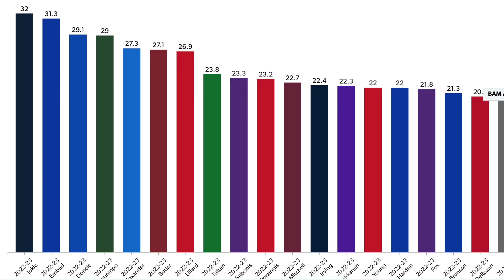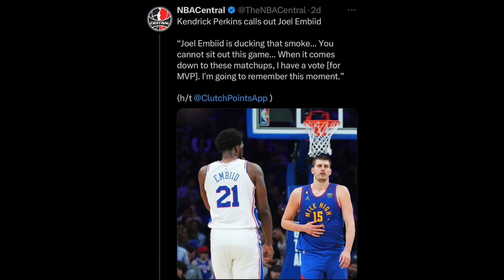This Is Why Joel Embiid Will Lose The MVP To Nikola Jokic [CLIP]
Why Nikola Jokic Deserves MVP over Joel Embiid. The NBA season is coming to an end with only six games remaining left to play and with that, the speculation for awards is starting to ramp up, especially the MVP award, and it is looking like it's going to come down to Joel Embiid and Nikola Jokic this year again like it did last year and in 2021, and there were others that were in contention such as Jayson Tatum, he was a favorite all the way up until December but was usurped by Nikola Jokic when his team the Boston Celtics had a slump in which they lost a lot of games, and the other player that had a chance and someone I think should get more consideration than he is currently getting is Giannis Antetokounmpo of the Milwaukee Bucks, he has been really good this year as well in addition to his team being the number one seed in the Eastern conference and eastern conference that is actually tougher its western counterpart. but what will stifle Giannis antetokounmpo's bid for the award will be how he embarrassingly lost the to Boston Celtics last night, they really did a number on him and the bucks it was bad, but realistically it is going to come down to Joel Embiid and Nikola Jokic and in this video, I explain why I think Nikola Jokic should win it again for the third year in a row and yes sympathy won't help Joel Embiid win, he has to earn it and in my eyes, I don't he has yet. the number one reason for Nikola Jokic winning is tipple-doubles, Nikola Jokic is currently averaging a triple-double and I know that the illustrious nature of the triple-double has faded in recent years due to Russell Westbrook managing to average triple-doubles for four years while simultaneously managing to be a liability to his team but with Nikola Jokic it is different, he is much more sophisticated than Westbrook, his triple-doubles translates to win, in fact, this season alone the Denver Nuggets are 24-1 when Nikola Jokic drops a triple-double. Also, the second reason for Nikola Jokic winning the award is that he is averaging a triple-double while being the most efficient player in the league with a PER rating of 32, in fact, that is the highest PER rating ever in the history of the NBA. the third reason for Nikola Jokic winning the MVP is the fact that his team is the number one team in the western conference and has been so ever since December and they have a better record than the 76ers. Also, Nikola Jokic has played more games than Joel Embiid, the stats say Nikola Jokic is the MVP
ESPN NBA Today

about me: I'm a 23-year-old who enjoys sports and loves talking about sports that is why I enjoy making these videos for all of you to enjoy. I live in Canada and I'm a Toronto Raptors fan, a Green bay packers fan, and a Toronto bluejays fan.  If you love this kind of content make sure to leave a like and drop a subscribe for me because that will really help the channel grow which will mean the world to me.
00:00 the most efficient player
00:53 Playing matters
01:28 Joel Embiid will lose cause of this
03:48 Media wants Joel To win